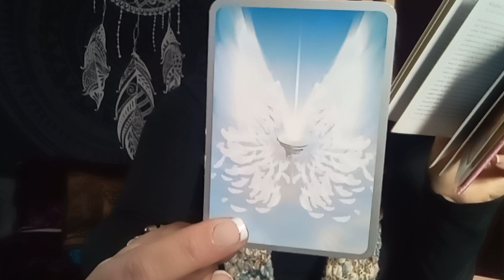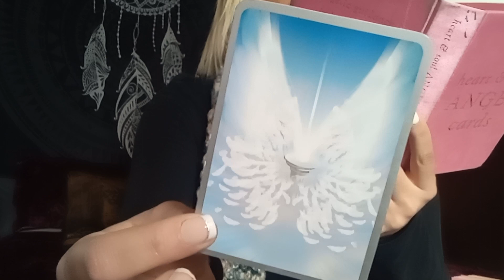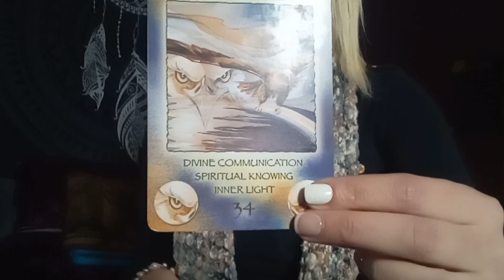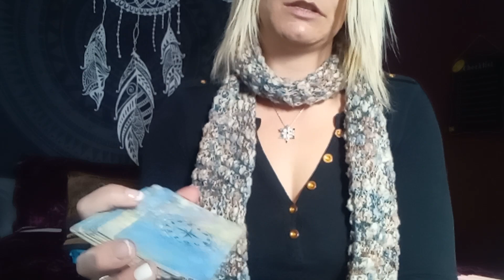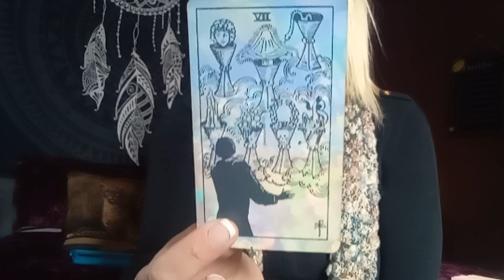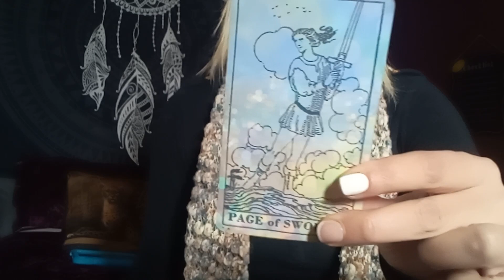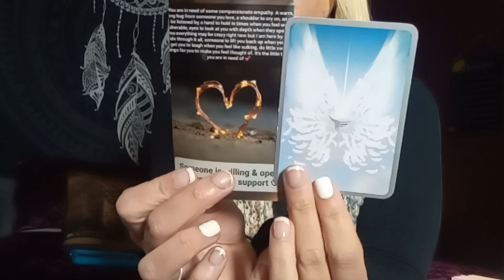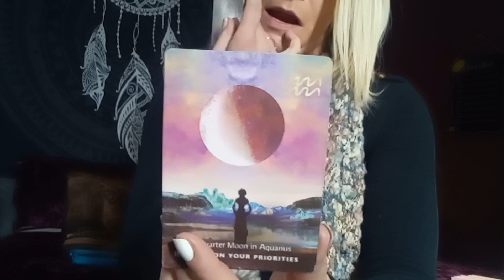CANCER ♋ ❤️ GEMINI ♊ ANGELIC GRACE IS BEING GIVEN BY BOTH OF YOU TO ONE ANOTHER, UPLIFTING READ 🙏🏼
It's your one & only Magnificent Empathetic Therapist Megan the entrepreneur intuitive tarot & oracle reader/maker w/ telepathy! I shed light & positivity amongst giving as much clarity & insight as any of you may need to proceed with your experiences with life/souls journey & all of your very unique & different stories. To guide you in the paths of your choosings. Enlighten you with good & bad energies. No judgement withheld here. Only love ❤ The truth of all energies intentions! ☯️✝️☪️☮✡
I wanted to say how appreciative I am of this whole experience with all of you contributing the way you do equal give and take all the way no hesitation because you know you are not going to be judged for any of these choices or decisions that come to arise and these readings, if any of these resonate with you do not hesitate to leave a comment and allow me to see that it did resonate with you hit that like button if it does too, if you are new I'd love to have you become a part of the vibe family stay awhile so I can make you smile and support you on this journey of life, you're always able to share my videos as well to any of your fellow peeps if you feel it would benefit them in any way I am here to spread as much joy and love to ALL!! I SUPPORT YOU, THANK YOU FOR SHOWING ME THE SUPPORT IN RETURN. YOU ARE ALL FASCINATING 🙏🏼😇
Light Seers, Star Seeds, Light Workers, Divine Blue Print Holders, Light Keepers, etc all welcomed here 💞 Spirit, Universe & God will NEVER deny any of you & neither will I!
Thank you all for the support, love, understanding, patience, appreciation, likes & views.
FYI - PERSONAL READS WILL BE DONE ASAP ✌🏼☮️✨
{{Thank you for understanding the slight degree of background noise that I TRY SO HARD to avoid}}
{{Thank you for understanding my day to day life of being a mom, with as much as we all go through as mothers/fathers or as busy women or men, I appreciate you all for respecting that part of my life, as they are the most important things in my whole world 🌎}}
I hope all of you are feeling healthy & happy!
All of what I do is mainly for entertainment purposes only, I will not be held accountable for any wrong information, please do take what resonates from all of these messages & let the rest not effect you if it isn't fitting, if you are very ill I do recommend to take first hand initiative to seek medical attention!! I do strongly believe we are all here to learn, love & grow & give others the same chances to do the same.
I also do Adult Readings for $23 ❤
I do enjoy suggestions if any of you have any of any sort. Don't be shy!!
Name Jar - {5 names}  {750 Subs I will choose a winner}
Good Luck to all of you on your journey & remember I am not the one to judge your choices!